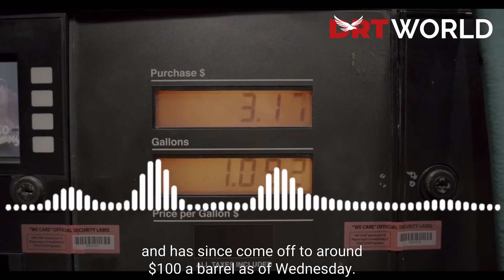Russia says it's ready to sell oil to friendly countries in any price range | DRT World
Russia ready to sell oil to friendly countries at any price

Russia says it's ready to sell oil to friendly countries in any price range. Watch DRT World for further details